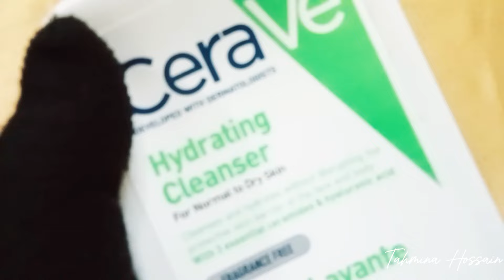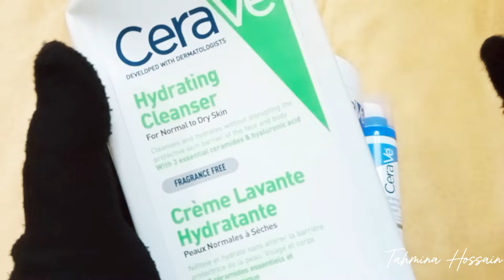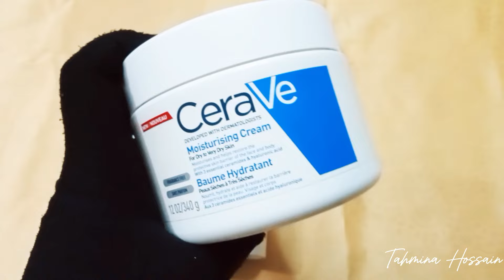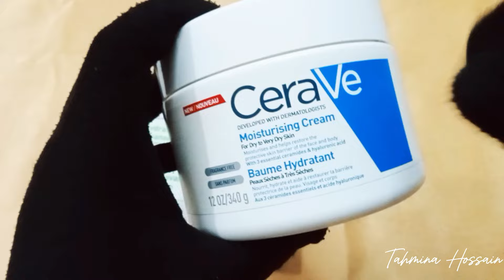My SkinCare Routine with CeraVe।। Best Product for Skincare ।।Bangla Review by Tahmina Hossain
▶️ CeraVe Hydrating Facial Cleanser -    • CeraVe Hydrating Facial Cleanser ত্বক...

📍 For Order all This Product -   / beautyboxbd3

✔️ Visit Our Facebook Official Page

✔️ Join Our Facebook Official Girls Group